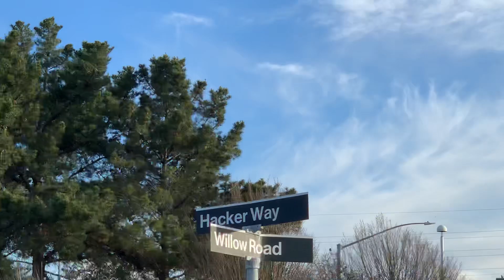Facebook HQ at 1hackerway